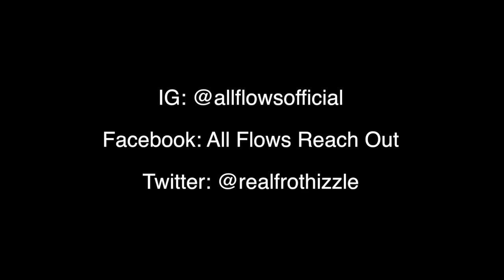A-F-R-O - Activated Trap Locks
Track off of a throwback project, Tales From the Basement.

Facebook: All Flows Reach Out